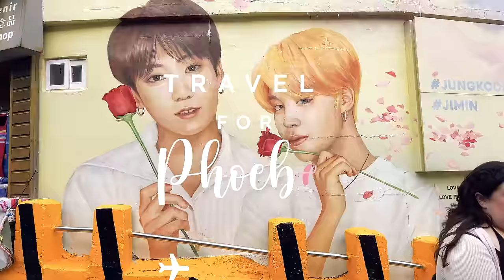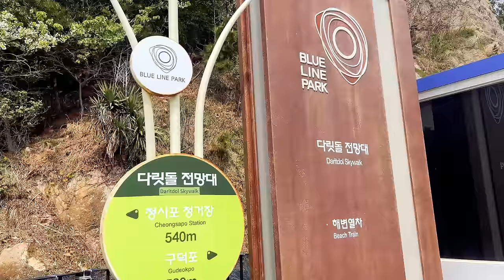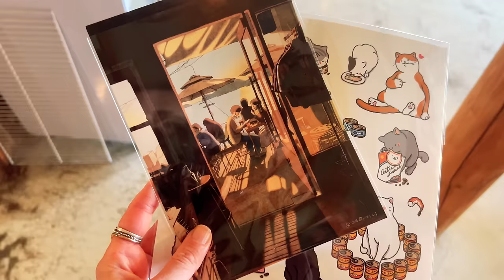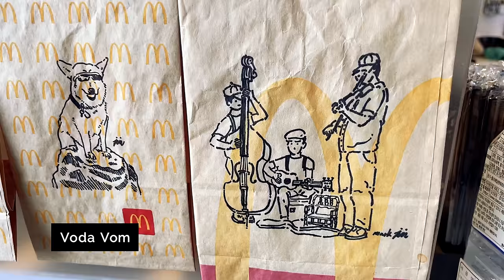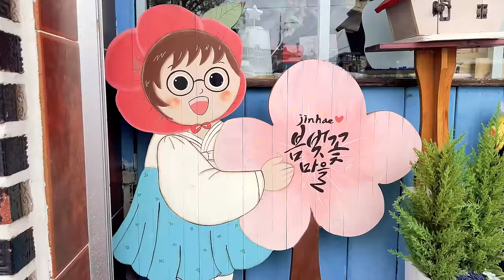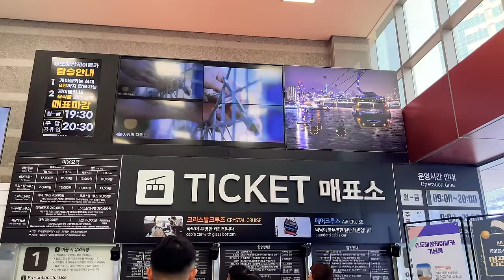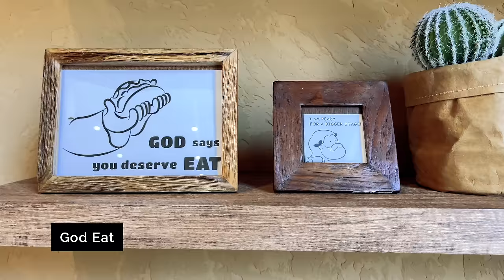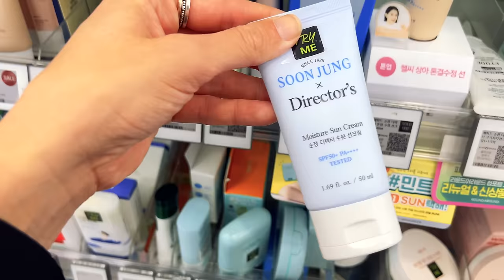Spending 3 AMAZING days in BUSAN 🇰🇷 (First time guide + tips)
Visiting Busan? Here's what you need to know! I caught the bullet train from Seoul to Busan and spent 3 amazing days exploring this beautiful destination, uncovering some of the very best things to see, do and eat.

🎟 Jinhae Cherry Blossom Tour: This one only appears on the Klook website when the cherry blossom season is underway. Search Klook for 'Jinhae Cherry Blossom' around the spring season in South Korea